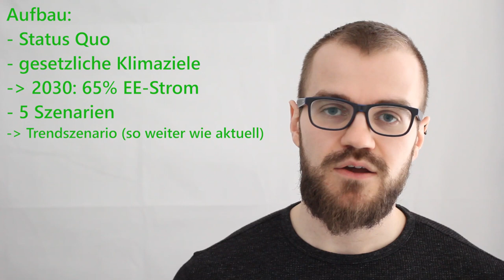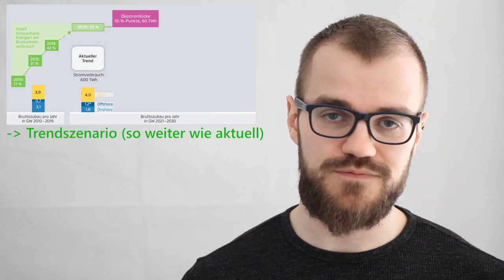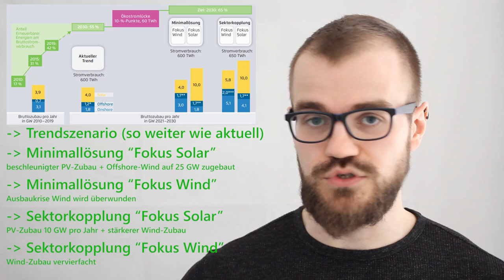Ökostromlücke (und wie man sie füllt)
Wenn der Zubau von Erneuerbaren in Deutschland so weiter geht wie in den letzten Jahren, schaffen wir unsere Klimaziele nicht: es gäbe eine Ökostromlücke. Was die Agora Energiewende dazu sagt, fasse ich in diesem Video zusammen.